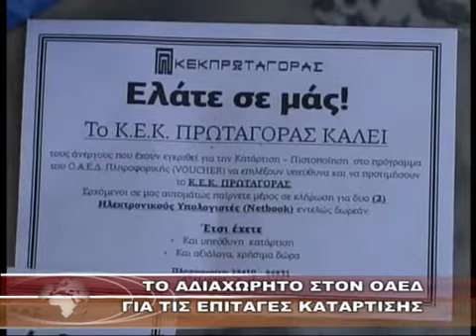ΤΟ ΑΔΙΑΧΩΡΗΤΟ ΣΤΟΝ ΟΑΕΔ ΓΙΑ ΤΙΣ ΕΠΙΤΑΓΕΣ ΚΑΤΑΡΤΙΣΗΣ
ΤΟ ΑΔΙΑΧΩΡΗΤΟ ΣΤΟΝ ΟΑΕΔ ΓΙΑ ΤΙΣ ΕΠΙΤΑΓΕΣ ΚΑΤΑΡΤΙΣΗΣ 2-7-2012